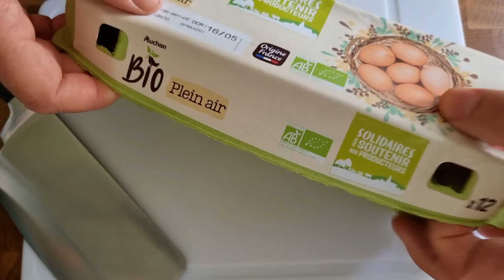spanac scazut cu sos soia , carnati , oua si salata compusa o farfurie pe cinstee la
Azi va prezint continuarea la spanac scazut  aratandu-va un spanac scazut cu sos soia , carnati , oua si salata  compusa din verdeturi de sezon. A fost o farfurie pe cinse la @Papykitchen
Perfectos  totul sa mancat fara  sa stam pe ganduri .